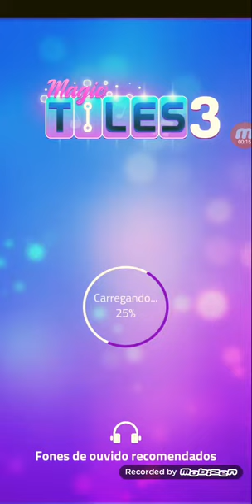Tentando completar a musica do ikon no magic tiles 3